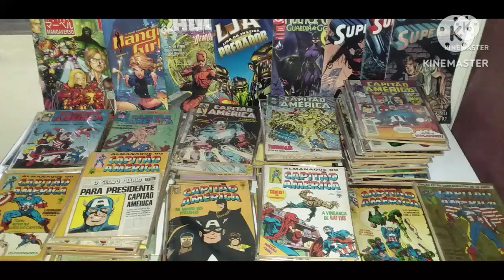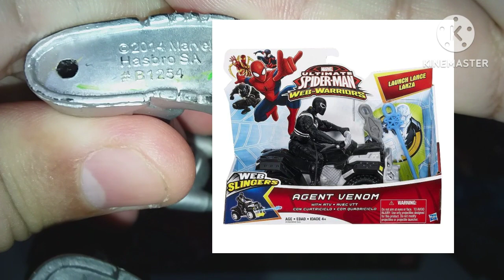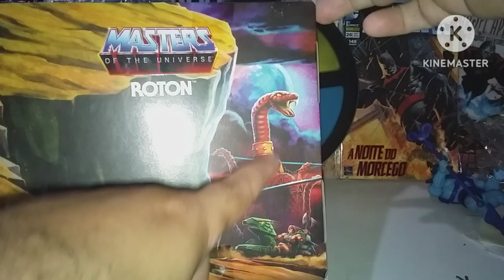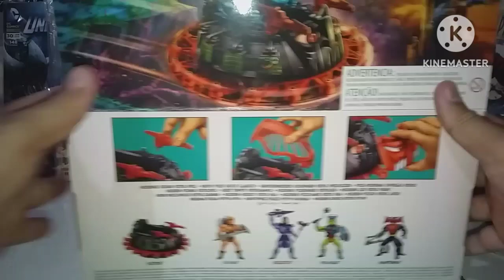umboxing rotom coleção he man